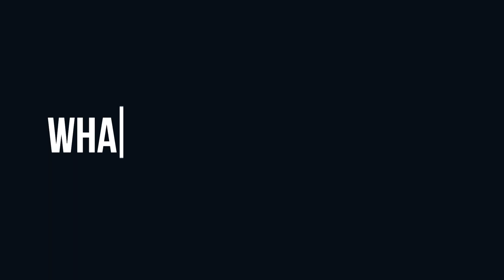The Transformative Power of Active Learning in Education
Active learning empowers students, enhances outcomes, and accommodates diverse learning styles. It cultivates collaboration, communication skills, and a lifelong love of learning. Learn about the benefits and challenges of active learning and discover practical strategies for success.